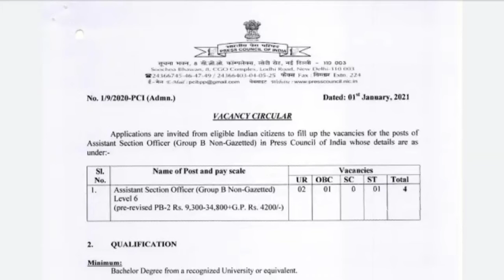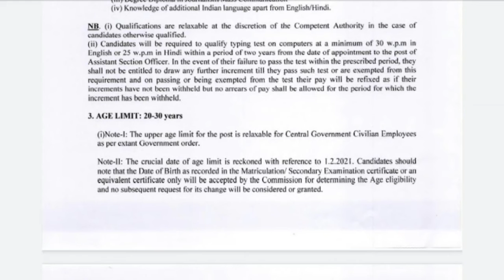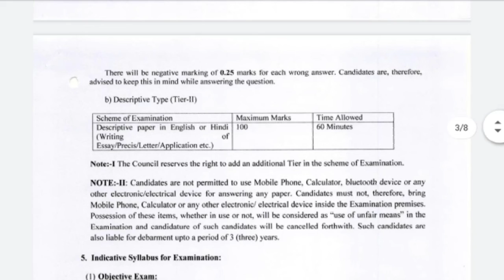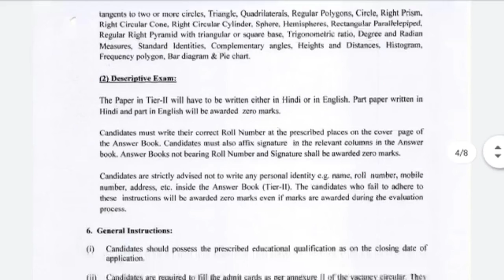GROUP B RECRUITMENT 2021 | Govt Jobs 2021 | Job serch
press council of india tspc2021 government Assistant Section Officer
degree jobs